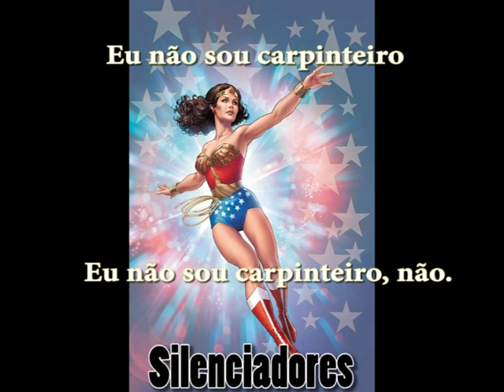Konan da Osiria - Eu não sou carpinteiro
Escrevi provavelmente uma das melhores letras de sempre inspirado pelo Conan Osiris e assim tentarei vencer também  o festival da canção de 2019